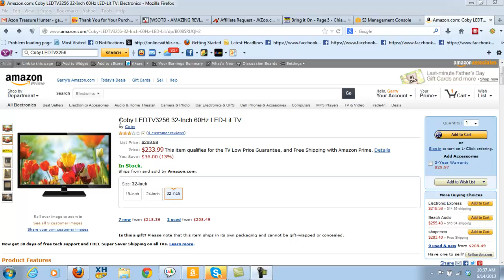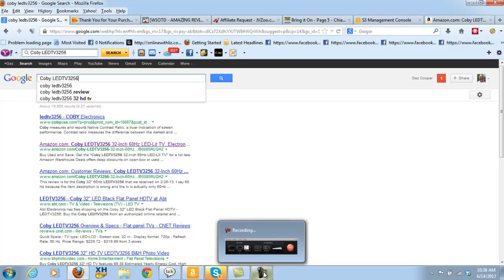Coby LEDTV3256 review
Review of the Coby LEDTV3256 the power of Amz Treasure Hunter